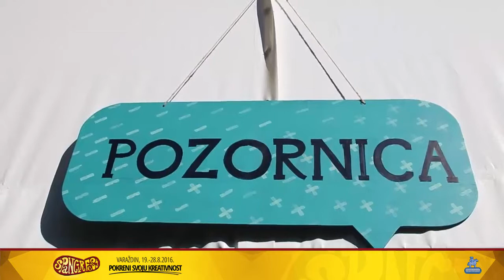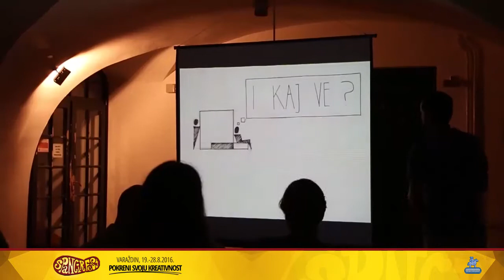INTERAKTIVNI ŠPANCIRFEST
Špancirfest 2016 održat će se od 19. do 28. kolovoza.

Svoju je priču Špancirfest  započeo pričati prije osamnaest godina kao prvi ulični festival u Hrvatskoj, a danas je jedno  od najposjećenijih nacionalnih festivalskih događanja. Ideja je Špancirfesta omogućiti sadržaje koji će tijekom deset festivalskih  dana  u svakom posjetitelju  pobuditi osjećaj pripadnosti zajednici koja njeguje kreativno razmišljanje i slobodu izražavanja.

Festival  okuplja profesionalne i amaterske umjetnike iz cijelog svijeta -  od glazbenika raznih žanrova do uličnog teatra i multimedijalnih performera -  te varaždinsku povijesnu jezgru pretvara u  umjetnička radionica u  kojoj sudjeluju i posjetitelji i  umjetnici.

Na Špancirfestu posjetitelji imaju jedinstvenu priliku upoznate razne  umjetničke izričaje, i oprobati  se u nekima od njih, a profesionalci iz kulturnih i kretivnih industrija razvijati svoja znanja i vještine te proširiti svoju mrežu poslovnih kontakata.